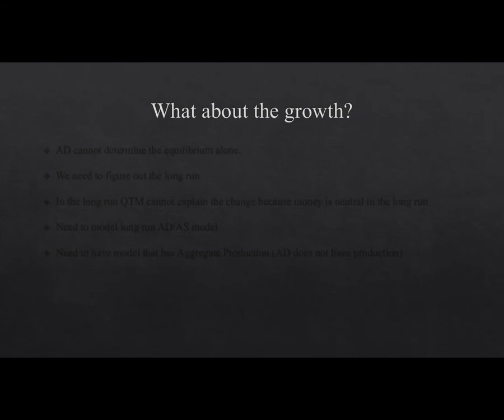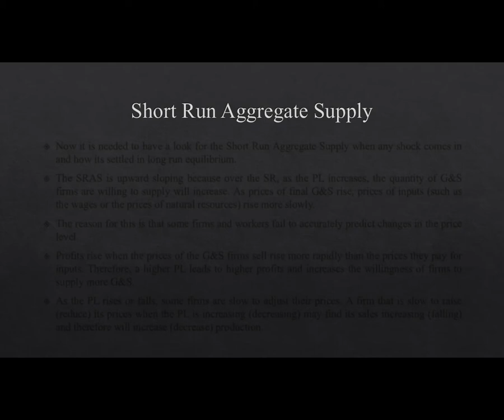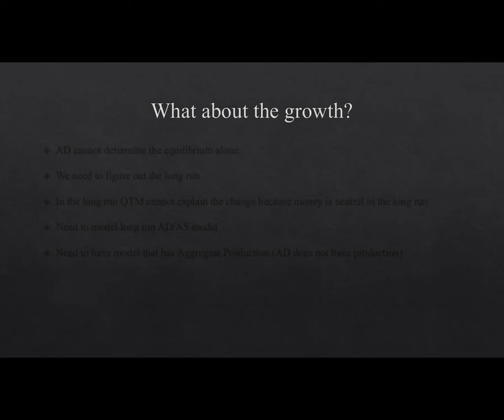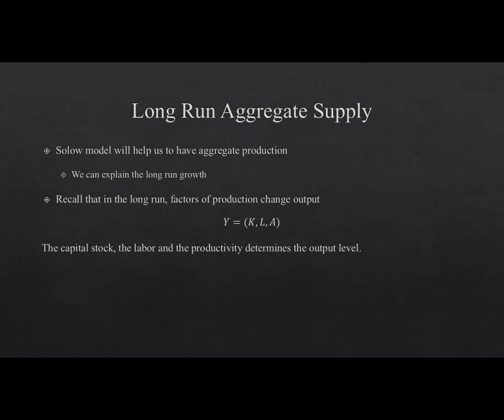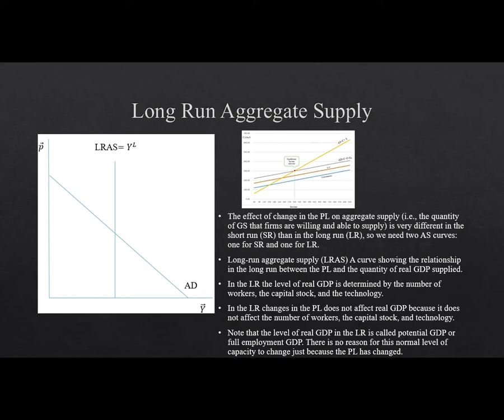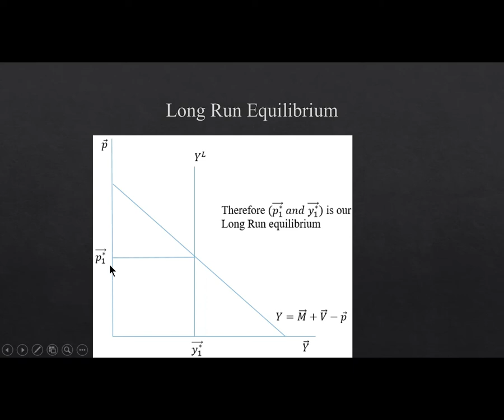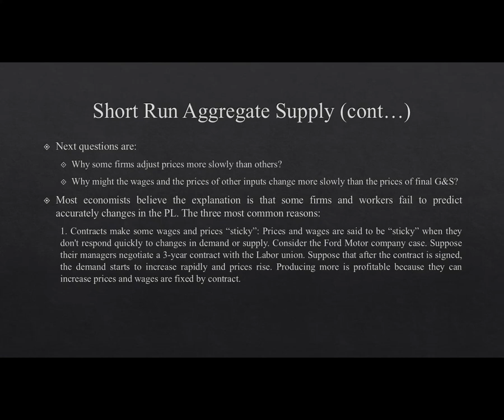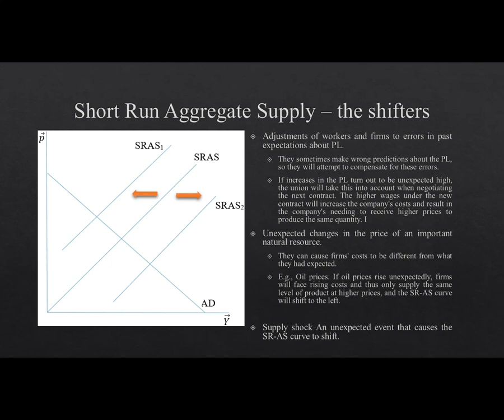AGGREGATE SUPPLY movers and shifters